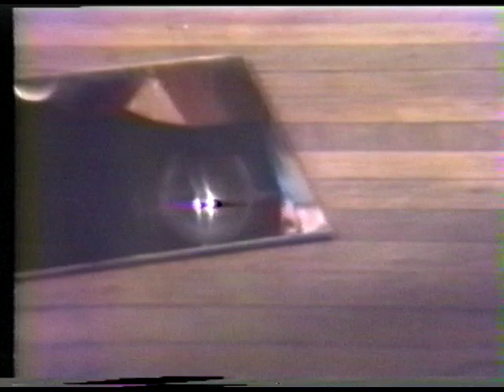Anton Perich Presents: Lance Loud and The Mumps (1978) (Re-Upload)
Lance Loud and The Mumps talk with David Street at The Anton Perich Studio, 210 Fifth Ave., 1978.

Anton Perich Presents: Lance Loud and The Mumps
With Dave Street
210 Fifth Ave.
NYC 1978

22m59s